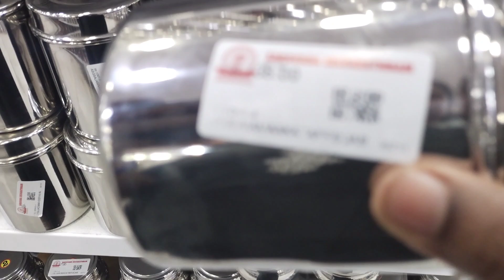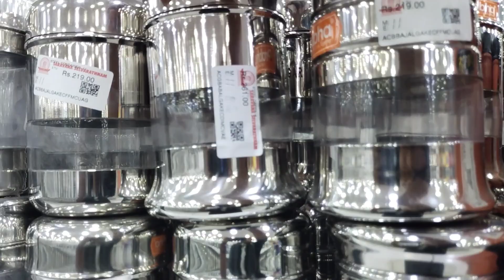Super Duper Collection of Kitchen